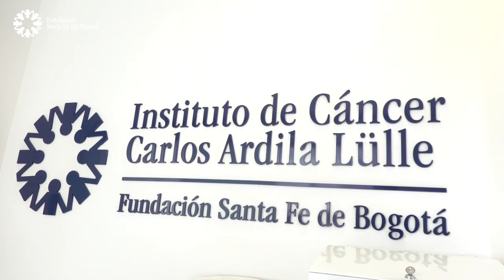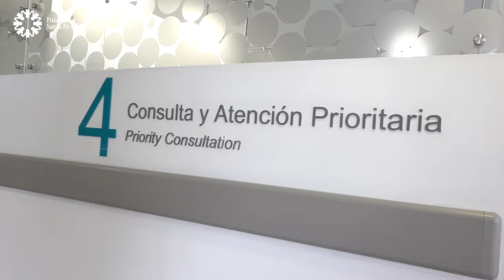ICCAL: Instituto de Cáncer Carlos Ardila Lülle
En el Instituto de Cáncer Carlos Ardila Lülle entendemos que entregar un tratamiento oncológico integral significa estar ahí en todas las fases de la enfermedad, con el acompañamiento necesario para pacientes y sus familias y el soporte complementario en psicología, nutrición, rehabilitación, entre otros.